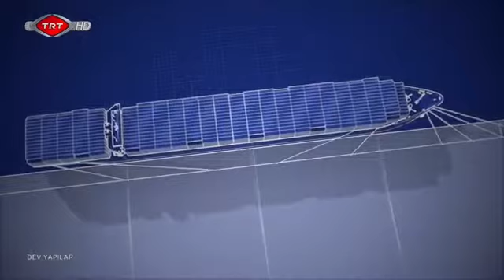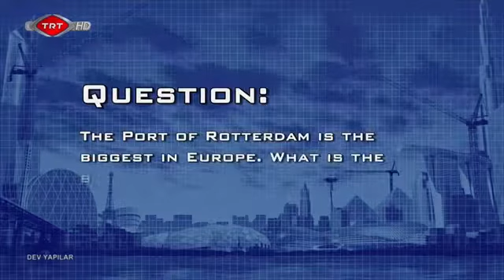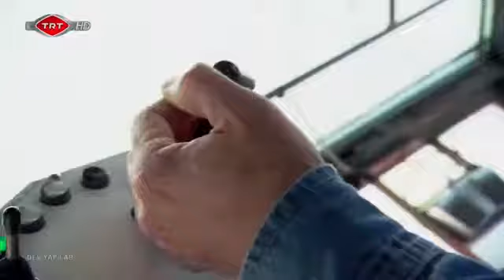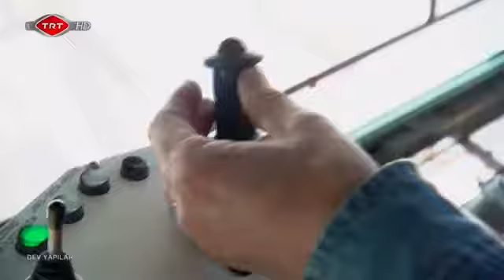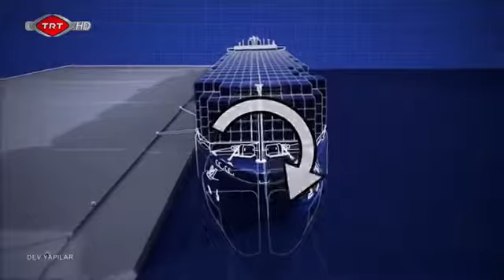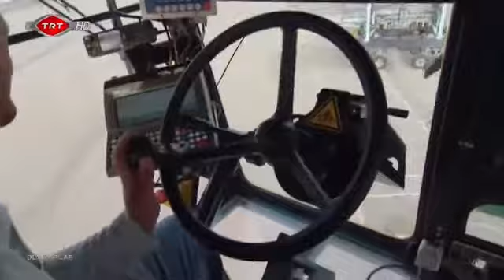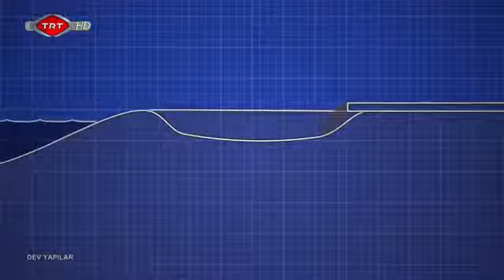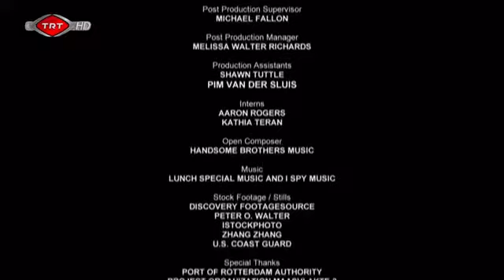Dev Yapılar: Rotterdam Limanı Toprak Kazanma - Hollanda HD 720p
Şanghay kıyısından 30 kilometre açıkta bulunan Yangshan Limanı, yapımı tamamlandığında dünyadaki en derin liman olma özelliğini taşıyacak. Programda .